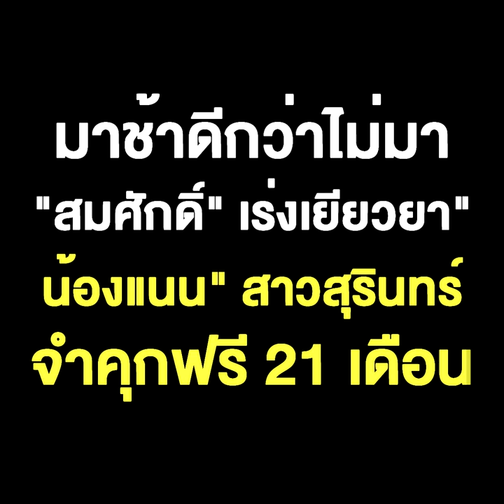มาช้าดีกว่าไม่มา "สมศักดิ์" เร่งเยียวยา" น้องแนน" สาวสุรินทร์ จำคุกฟรี 21 เดือน